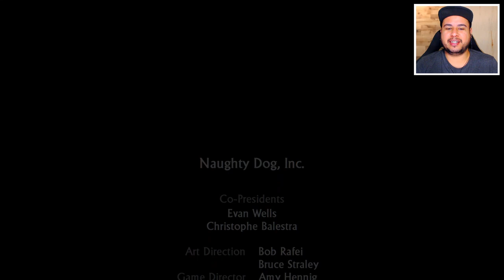Uncharted Drake's Fortune #13 FINAL - OSSOS E OURO - CONFRONTO (Dublado Português) Playstation 4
Uma pista de 400 anos no caixão do explorador Sir Francis Drake leva Nathan Drake a uma aventura selvagem em uma ilha esquecida no meio do Oceano Pacífico. Lá, Drake sai à caça do lendário tesouro de El Dorado. Conheça a história do diversificado elenco de personagens do UNCHARTED e revele os antigos segredos que El Dorado esconde.
•Seja um caçador de tesouros:
Usando mapas e artefatos antigos, descubra pistas e revele mistérios para encontrar uma ilha esquecida e um tesouro que todos achavam que nunca tinha existido.
•Explore lugares exóticos:
Atravesse selvas vivas e ruínas espetaculares de 400 anos.
•Elenco diversificado de personagens:
Os companheiros e aliados de Drake têm um papel importante na aventura com a mecânica cooperativa, tiroteios e exploração.
•Participe de trocas de tiro rápidas:
Use uma variedade de elementos do ambiente como cobertura, para derrubar inimigos de veículos em movimento em perseguições em alta velocidade e mais.
•Ação destrutiva intensa:
Use uma série de movimentos de luta corpo a corpo para desequilibrar o seu inimigo. Tem de tudo, de socos diretos a voadoras.

Raposa Verde é um canal de jogos e entretenimento em geral.